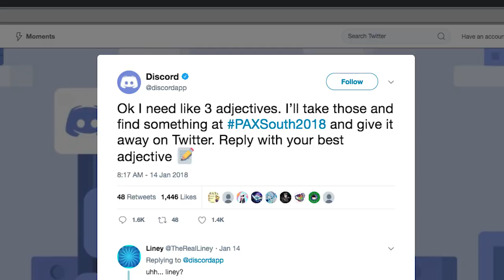Discord Vlog - PAX South 3018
Also, we also make a voice/text chat app for gaming

Snapcheet: discordapp